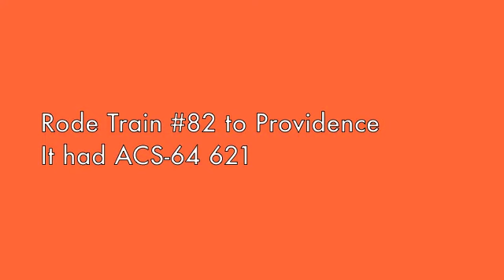NEW INTRO: Trains in New London and Providence (6-6-2015)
On June 6, 2015, I rode up from New London to Providence on Northeast Regional #82. It was a great day for our train to be an hour late, because all trains we re-routed to Track 1 (Station-Side). So it was a good day for railfanning. I rode Train #169 back to New London and saw Northbound Train 194. Enjoy!